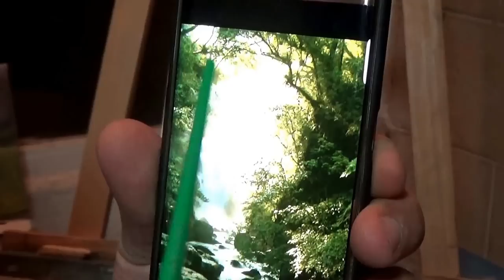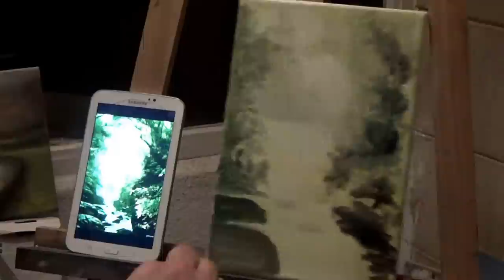Learn to pain Landscape step by step تعلم رسم منظر طبيعي خطوة بخطوة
درس  رسم منظر طبيعي  Landscape Oil Painting
درس اليوم هو كيفية إظهار الضوء من خلال الأشجار والتظليل

تعلم الرسم باللغة العربية, رسم خطوة بخطوة للمناظر الطبيعية

اليوم سوف نعرض طريقة وفي المستقبل سوف نعرض عدة طرق مختلفة لرسم المناظر الطبيعية وخصوصا بعض التقنيات المهمة للرسم بالزيت.
 قريبا سوف نقوم ايضا بعرض فيديوهات خاصة عن كيفية استعمال الزيت و أنواع الزيوت المستعملة للرسم وكيف تستعمل.

بالإضافة لاحقا سوف يتم عرض بعض الفيديوهات عن رسم الابستراكت Abstract  وشرح خاص عن ألوان الاكريليك Acrylic  وكيفية استعمالها.

نرجر المساهمة في نشر الصفحة والقناة خاصتي عال اليوتيوب على الروابط المرفقة و شكرا لمتابعتكم ومساندتكم لنا.

YouTube:درس رقم 2 رسم منظر طبيعي  Landscape Oil Painting Lesson 2

درس اليوم هر كيفية رسم السماء والغيوم , اليوم سوف نعرض طريقة وفي المستقبل سوف نعرض عدة طرق مختلفة لرسم المناظر الطبيعية وخصوصا بعض التقنيات المهمة للرسم بالزيت.